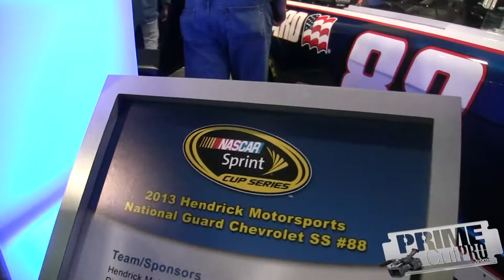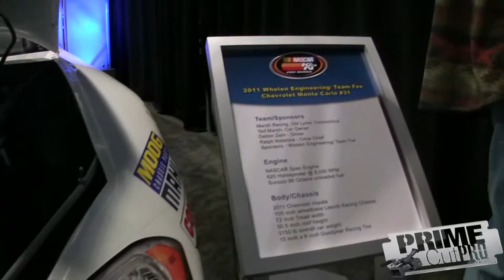Nascar Booth - SEMA Show - Las Vegas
Nascar exhibit at the SEMA car show in Las Vegas.  Two race cars were on display along with a race truck.  This interactive display was put on by Nascar racing and also had the 2012 Championship trophy on display.  Go up close and check out this video of Dale Earnhardt Jr's race car, a race Toyota Truck and a Chevrolet Impala SS race car.  The booth had interactive games and professional Nascar staff to answer any questions making this one of the most exciting exhibits at the Las Vegas SEMA show.